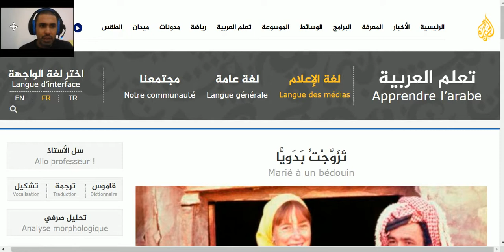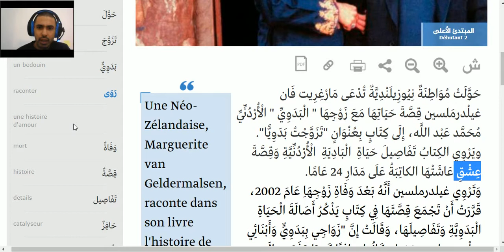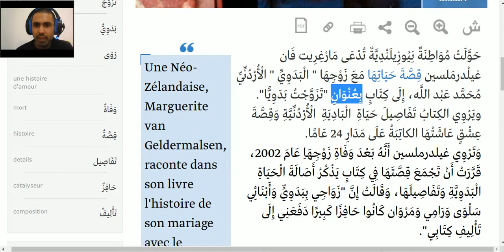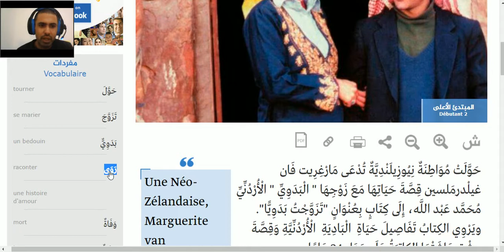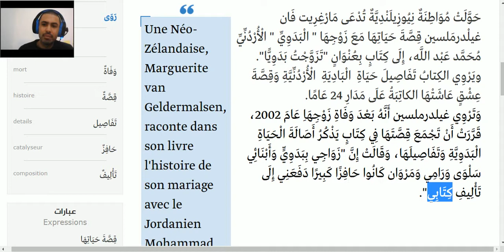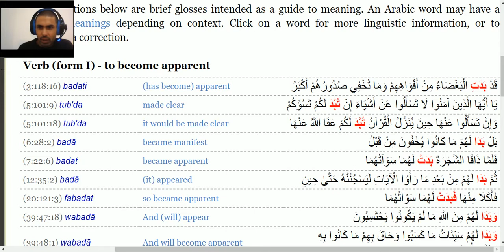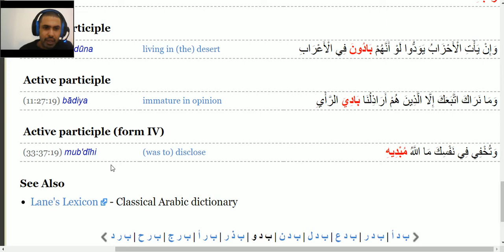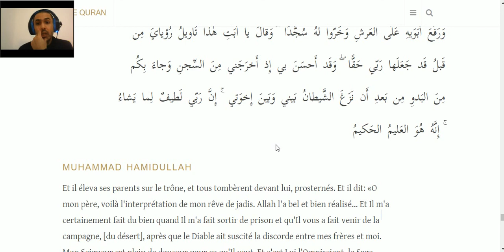Traduction arabe-français 59 - تَزَوَّجْتُ بَدَوِيًّا